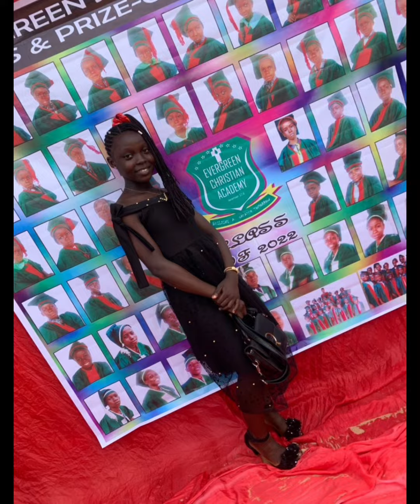Beautiful red carpet pictures from 2022 Graduation Dinner Evening